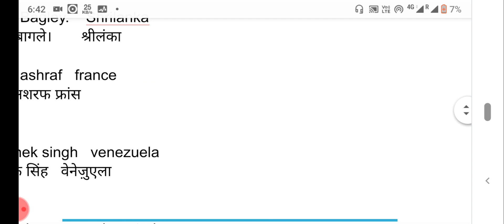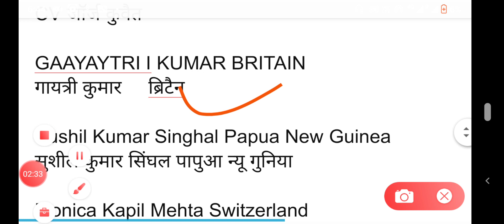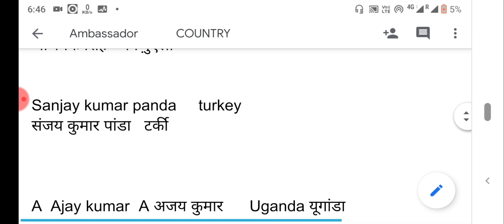नियुक्तियां,NEW APPOINTMENT FOR BHU ENTRANCE